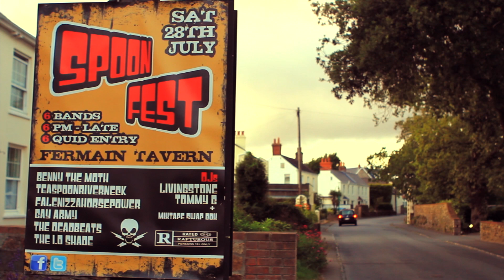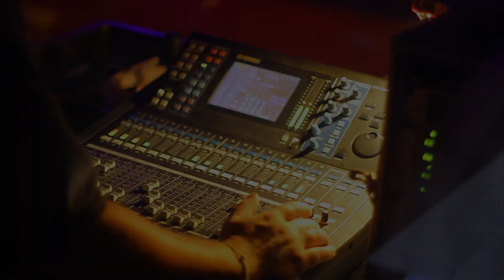Spoon Fest - fermain tavern - guernsey gigs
Spoon Fest 2012 at the fermain tavern filmed and edited by guernsey gigs, music by falenizzahorsepower